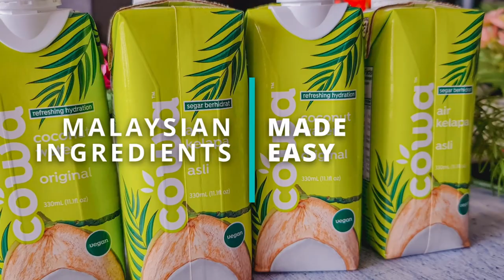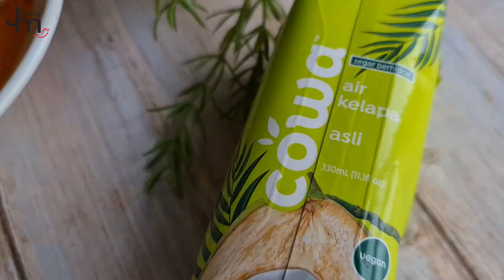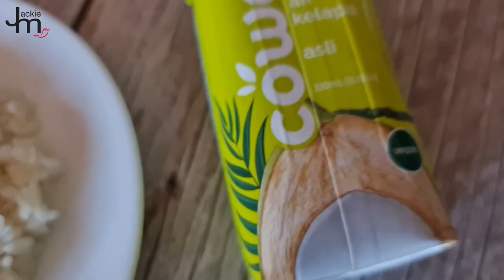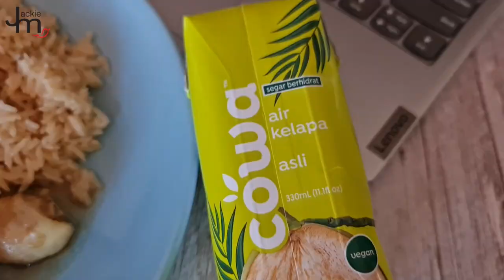4 Easy Ways To Use Malaysian Coconut Water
- Vegan Fruit Jelly
- Spicy Prawn Broth
- Mango & Sticky Rice
- Braised Chicken with Coconut Water

Check them out, and don’t forget to add Malaysian Palm Sugar to your pantry list next time you go shopping!

JACKIE M
Southeast Asian Street Food Specialist